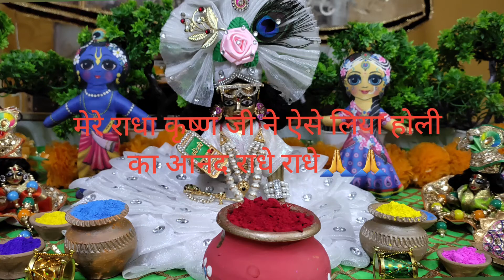मेरे राधे कृष्ण जी ने ऐसे लिया होली का आनंद राधे-राधे🙏🙏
मेरे राधाकृष्णजी होली का आनंद लेते हुए                               जय श्री राधे श्री कृष्णा